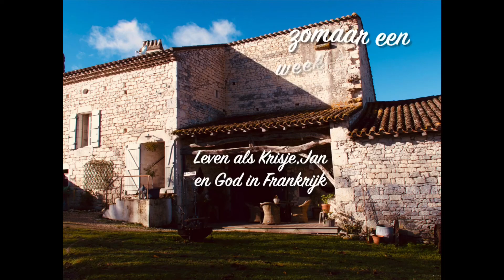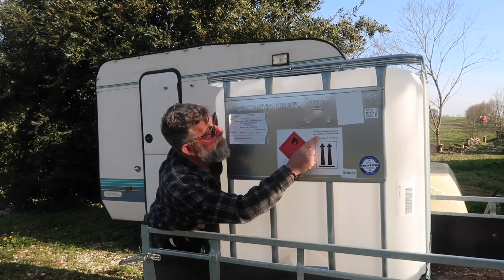zomaar een weekske in ons leven